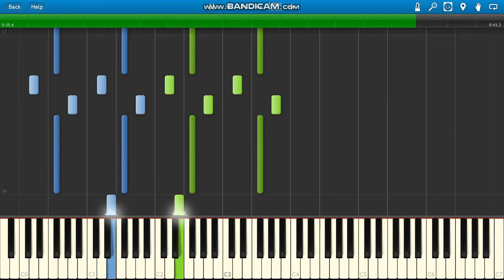Post Malone Wow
Post Malone Wow piano.